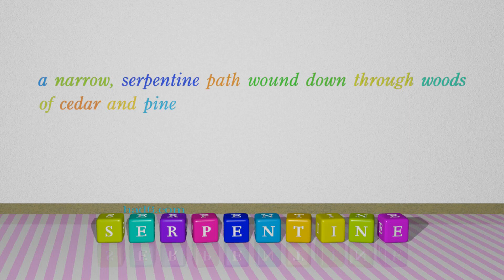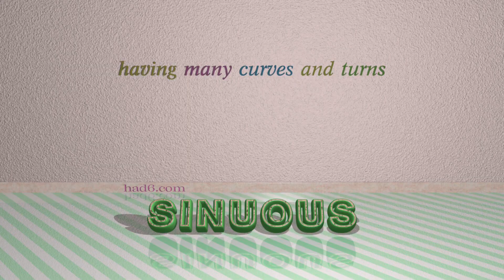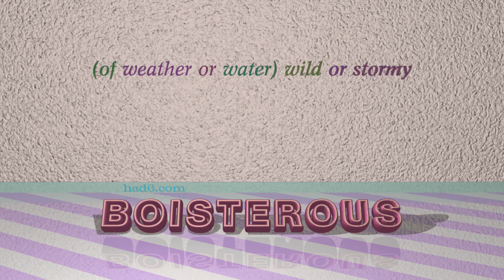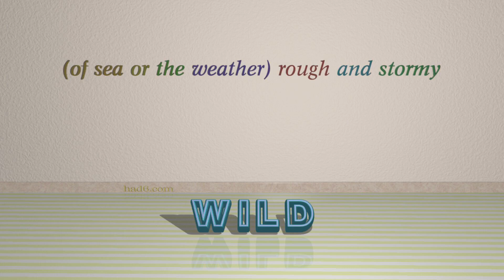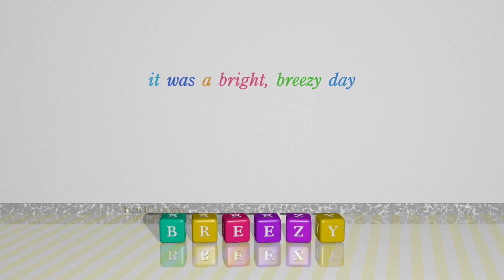windy - 11 adjectives with the meaning of windy (sentence examples)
This video examines windy as an adjective. Here, 11 adjectives, which have meanings similar to that of windy in standard English, are introduced through sentence examples. These synonyms help you to remember the meanings of this group of words for improving your vocabulary.